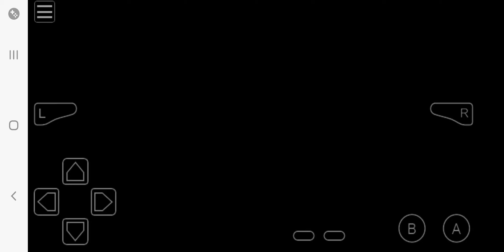June 29, 2024